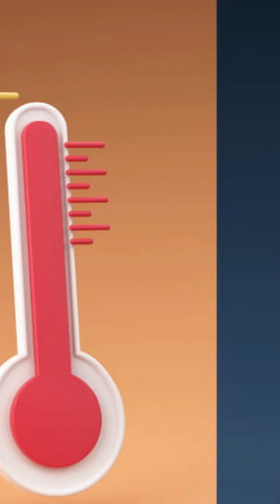Why Scientists want to Mine the Moon!🌕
What if the next gold rush isn’t on Earth… but on the Moon? 🌕💎

NASA and private companies are planning missions to mine lunar resources — especially helium-3, water ice, and rare minerals that could power future technologies and even sustain life beyond Earth. But how close are we to actually mining the Moon? And what challenges stand in the way?

This could be the beginning of a new space economy — or the biggest environmental risk outside Earth’s atmosphere.